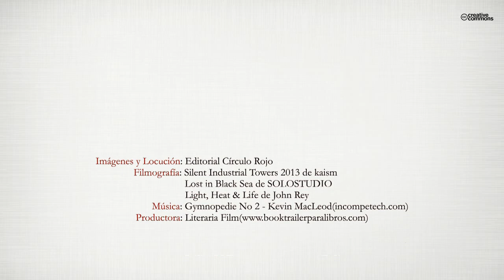Luz de velas (Booktrailer) - Editorial Círculo Rojo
"¿Poemas o poesía?
Debes de haber vivido muchas experiencias en la ciudad o en el pueblo donde creciste. ¿Y si ahora cada plaza, cada calle y cada casa ardiera? Todo reducido a ceniza. De la forma más teatral llegas, caes de rodillas, desolado, coges algo de ceniza con las manos y se te escapa entre los dedos. Yo he tenido el privilegio de ver ese incendio, de principio a fin; por esa razón puedo decir que tengo una poesía. Tú sólo tienes ceniza entre las manos y, por
ende, sólo tienes un poema.
No quiero darte escombros si puedo darte fuego. Todos mis escritos han nacido en días nublados, lluviosos o en la noche; casi siempre partiendo del silencio y con el propósito de evadirme. Léelos de la misma forma en que nacieron: asume que la oscuridad es anterior a la luz, que el color de la sangre es bello, que el dolor es necesario y que el frío siempre está ahí, mal que nos pese."